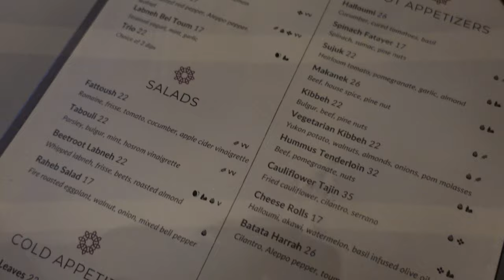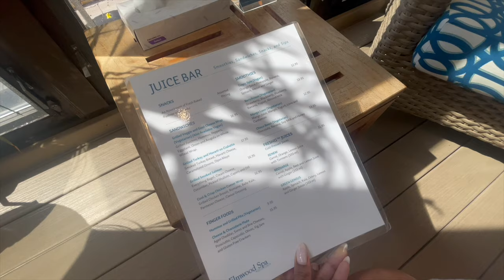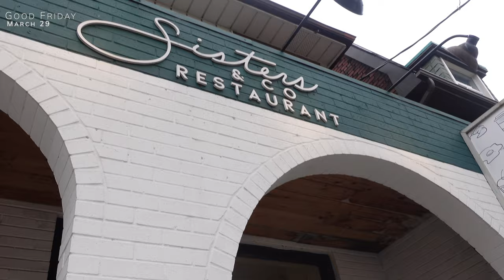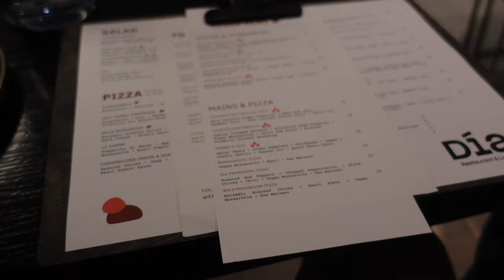VLOG | Too Much Going On | Spa Day, Family Time, Friends & Toronto's Best Restaurants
Not a typical weekly vlog.  There's alot going on but I'm not ready to share here.  Instead here are some of the lighter moments.  Come with me as I try new toronto restaurants, catch up with old friends, treat myself to baking and spa days.

0:00 ◦  Intro
0:10 ◦ Dinner at New Toronto Restaurant - Laylak
0:46 ◦ Random Haul
3:46 ◦ Brunch With a Baby - Oretta
4:06 ◦ Spa Sunday - Elmspa
5:28 ◦ Baking Blues
5:57 ◦ Good Friday Breakfast - Sisters and Co
6:16 ◦ Bougie Nights - Dia
8:29 ◦ Easter Lit Dinner